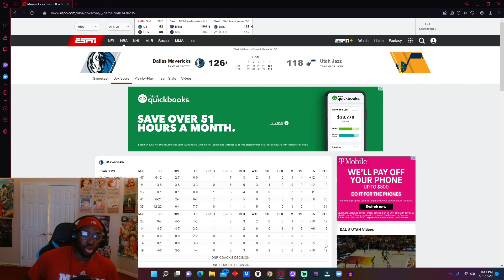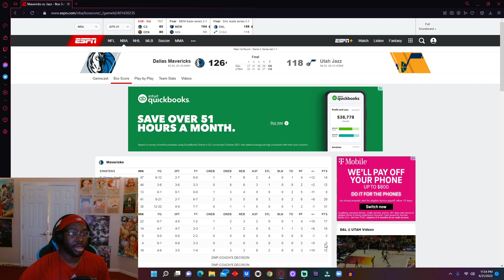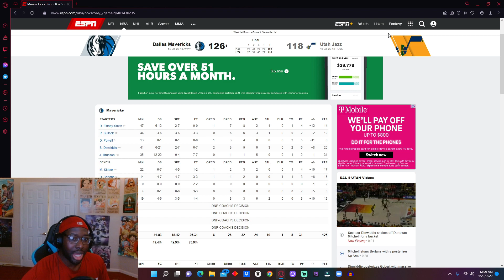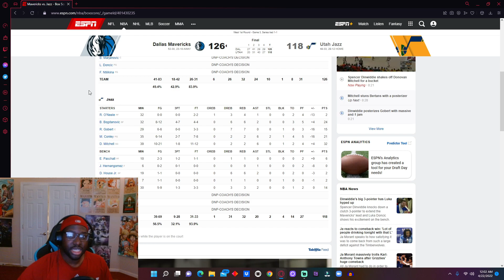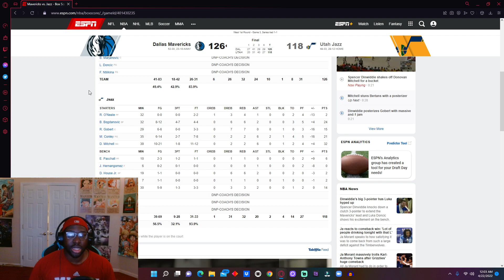The Utah Jazz Are A Complete Disappointment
The Utah Jazz Are A Complete Disappointment. they continue to disappoint. nothing has changed with this jazz team. what a disgrace.